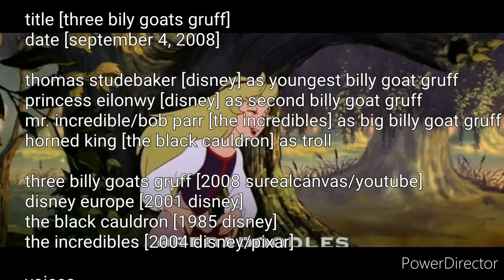the three billy goats gruff [thomas studebaker style] part 5 [collab entry]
Thomas Studebaker (Disney) as Youngest Billy Goat Gruff
Princess Eilonwy (Disney) as Second Billy Goat Gruff
Mr. Incredible/Bob Parr (The Incredibles) as Big Billy Goats Gruff
Horned King (The Black Cauldron) as Troll